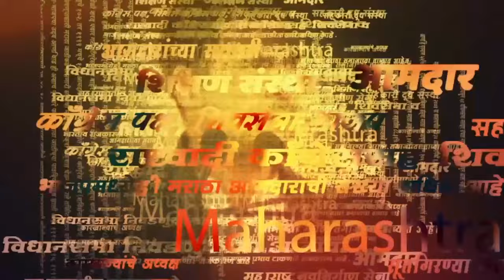Gunratna Sadavarte Vs Aaditya Thackeray: वरळीतून सदावर्तेंचं आदित्य ठाकरेंना कडवं आव्हान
"Gunratna Sadavarte vs Aaditya Thackeray: Sadavarte's Tough Challenge to Aaditya from Worli"